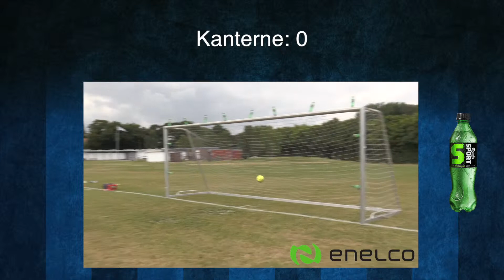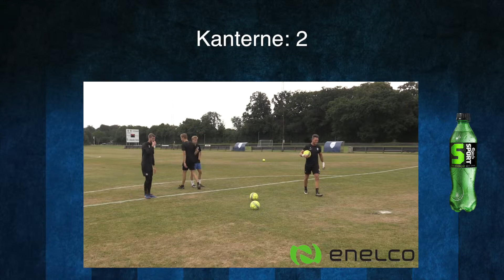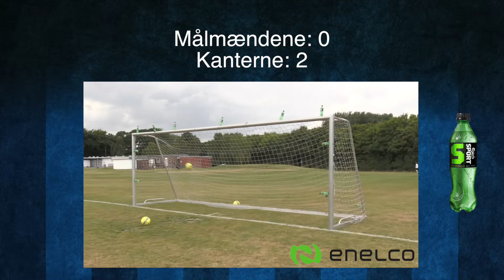Carlsberg Sport Challenge: Målmændene vs Kanterne